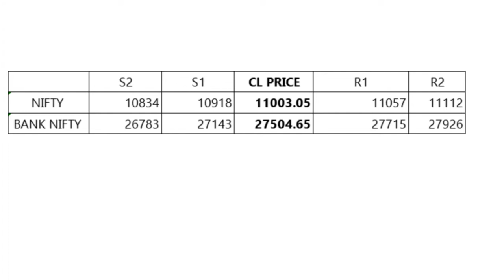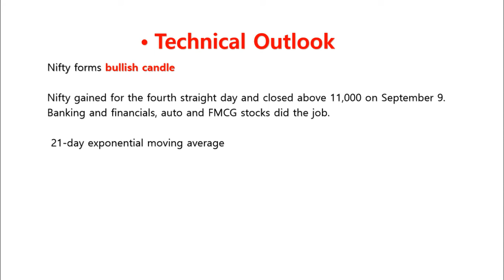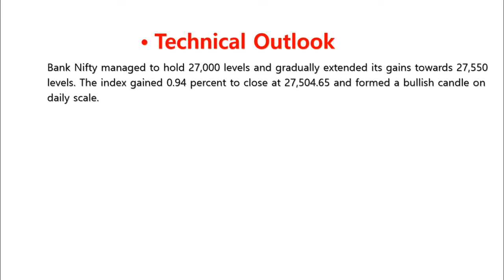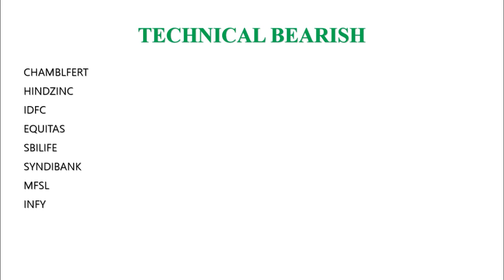Stock Market Update 11-9-2019/Malayalam/Nifty/Sensex/NSE/BSE/MS